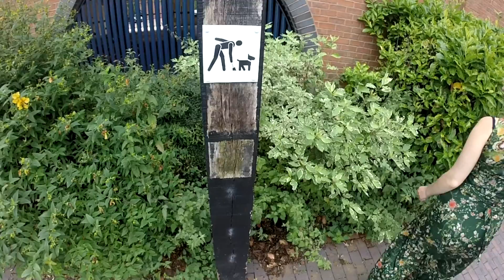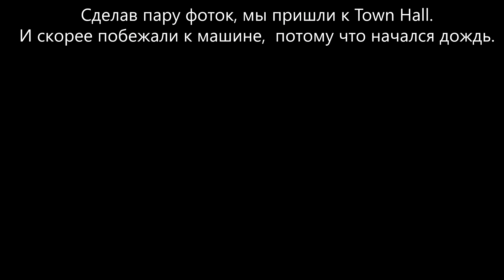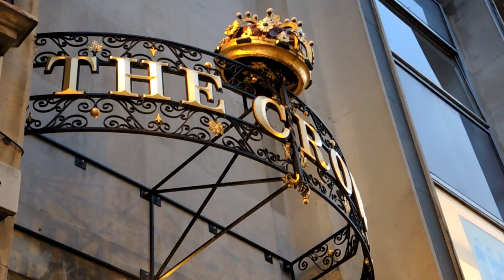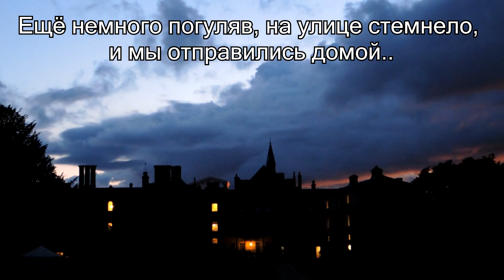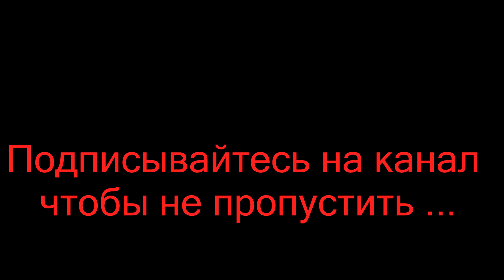Решено! Едем! - Путешествие по Англии на машине [Путь 15, День 4]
4ый и последний день нашего трипа по Англии. В этот день мы погуляли по Бирмингему, заехали в прекрасную деревеньку Bourton-on-the-water, осмотрели её макет (супер!) и проходили по лабиринту полтора часа пытаясь выбраться :) Дальше наш путь лежал в город Оксфорд, последнюю точку нашего путешествия. Серия получилась увеличенной по времени, но её стоит посмотреть ;)